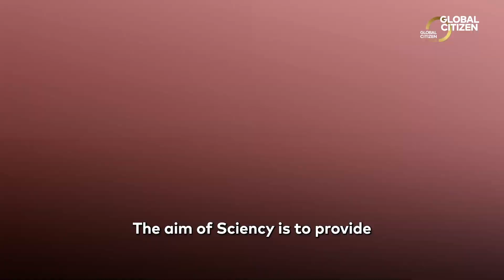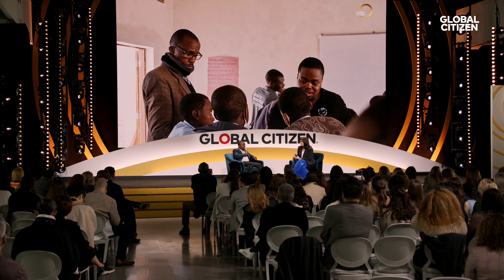Activist & Educator Nkosana Butholenski Masuku Talks STEM in Rural Schools | Global Citizen NOW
Activist, educator, and winner of the 2023 Global Citizen Prize: Cisco Youth Leadership Award, Nkosana Butholenkosi Masuku, joins Fran Katsoudas, Executive Vice President & Chief People, Policy & Purpose Officer at Cisco, to discuss ensuring access to STEM education for the world's rural schools, at Global Citizen NOW on April 28, 2023.